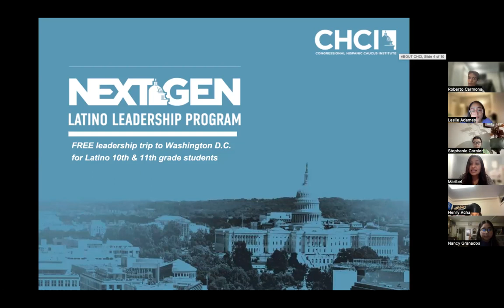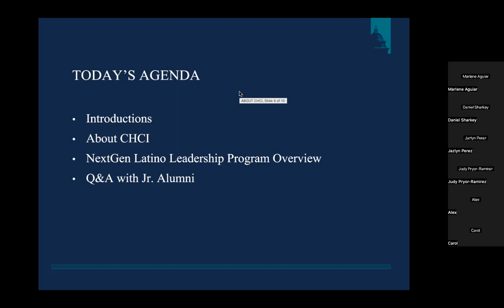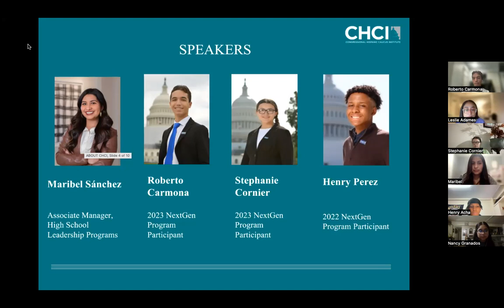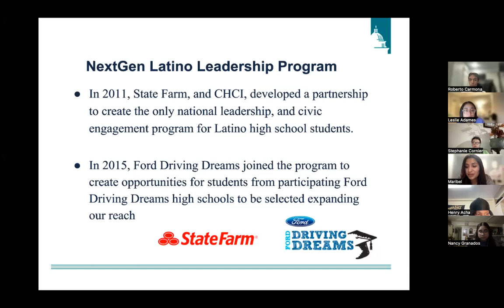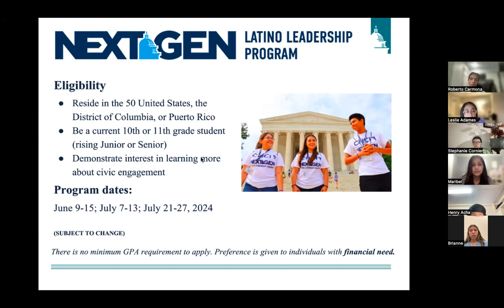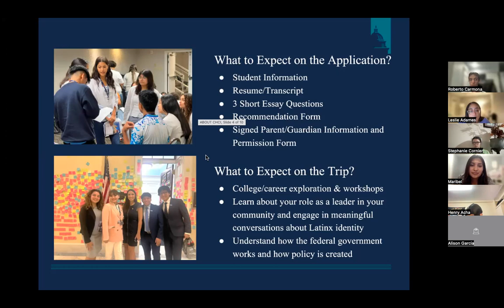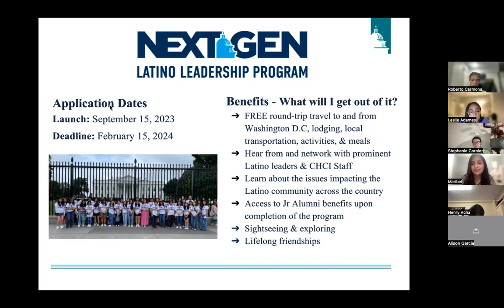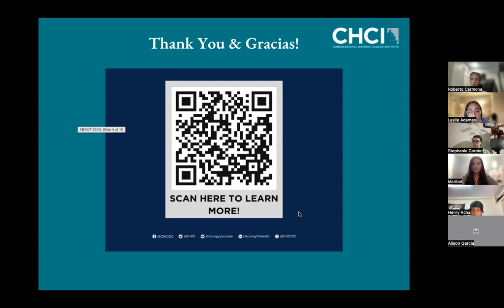NextGen Latino Leadership Program - Informational Webinar and Q&A